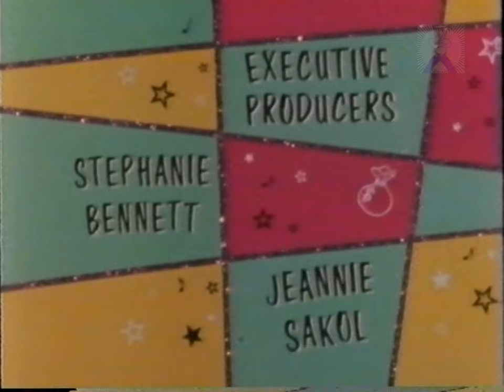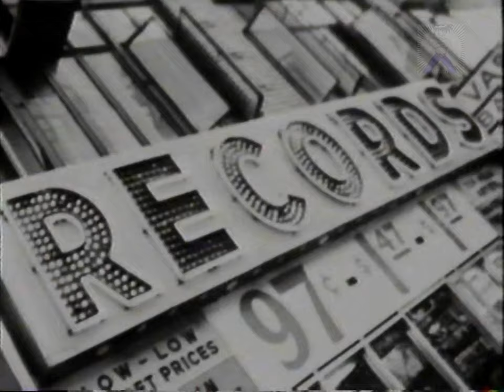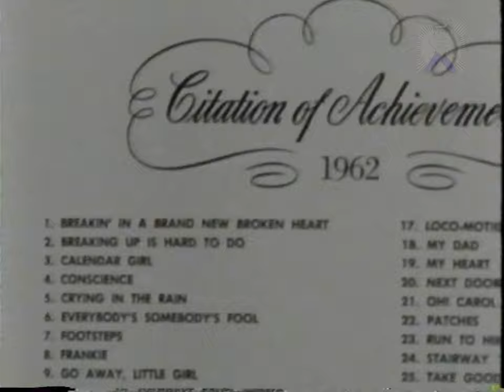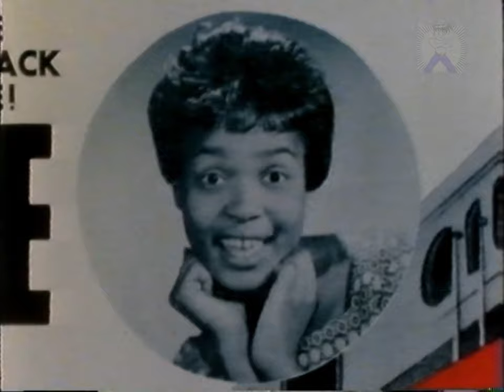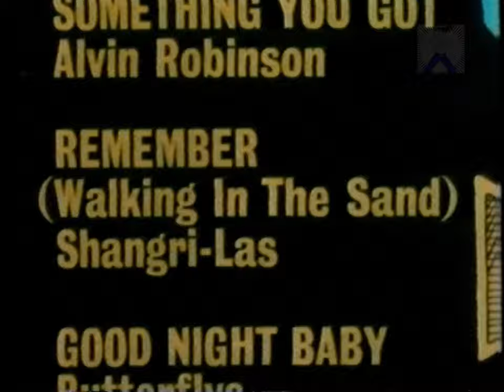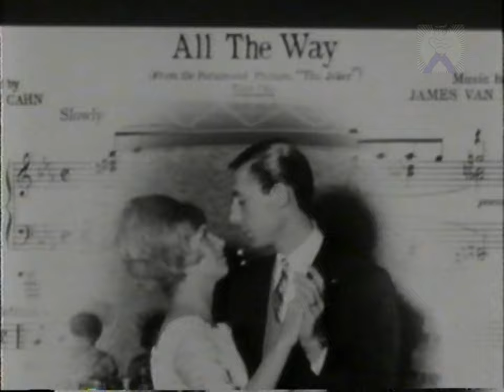Girl Groups Part 1 - The Story Of A Sound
As the rock era began, close harmony acts like the Chordettes, the Fontane Sisters, the McGuire Sisters and the DeCastro Sisters remained popular, with the first three acts topping the pop charts and the last reaching number two, at the end of 1954 to the beginning of 1955. Also, the Lennon Sisters were a mainstay on the Lawrence Welk Show from 1955 on. In early 1956, doo-wop one-hit wonder acts like the Bonnie Sisters with "Cry Baby" and the Teen Queens with "Eddie My Love" showed early promise for a departure from traditional pop harmonies. With "Mr. Lee", the Bobbettes lasted for ​5 1⁄2 months on the charts in 1957, building momentum and gaining further acceptance of all-female, all-black vocal groups.

However, it was the Chantels' 1958 song "Maybe" that became "arguably, the first true glimmering of the girl group sound." The "mixture of black doo-wop, rock and roll, and white pop" was appealing to a teenage audience and grew from scandals involving payola and the perceived social effects of rock music. However, early groups such as the Chantels started developing their groups' musical capacities traditionally, through mediums like Latin and choir music. The success of the Chantels and others was followed by an enormous rise in girl groups with varying skills and experience, with the music industry's typical racially segregated genre labels of R&B and pop slowly breaking apart. This rise also allowed a semblance of class mobility to groups of people who often could not otherwise gain such success, and "forming vocal groups together and cutting records gave them access to other opportunities toward professional advancement and personal growth, expanding the idea of girlhood as an identity across race and class lines." The group often considered to have achieved the first sustained success in girl group genre is the Shirelles, who first reached the Top 40 with "Tonight's the Night", and in 1961 became the first girl group to reach number one on the Hot 100 with "Will You Love Me Tomorrow",written by songwriters Gerry Goffin and Carole King at 1650 Broadway. The Shirelles solidified their success with five more top 10 hits, most particularly 1962's number one hit "Soldier Boy", over the next two and a half years. "Please Mr. Postman" by the Marvelettes became a major indication of the racial integration of popular music, as it was the first number one song in the US for African-American owned label, Motown Records. Motown would mastermind several major girl groups, including Martha and the Vandellas, the Velvelettes, and the Supremes.

Other songwriters and producers in the US and UK quickly recognized the potential of this new approach and recruited existing acts (or, in some cases, created new ones) to record their songs in a girl-group style. Phil Spector recruited the Crystals, the Blossoms, and the Ronettes, while Goffin and King penned two hit songs for the Cookies. Phil Spector made a huge impact on the ubiquity of the girl group, as well as bringing fame and notoriety to new heights for many girl groups. Phil Spector's so-called Wall of Sound, which used layers of instruments to create a more potent sound allowed girl groups to sing powerfully and in different styles than earlier generations. Jerry Leiber and Mike Stoller would likewise foster the Exciters, the Dixie Cups, and the Shangri-Las. The Shangri-Las' hit single, "Leader of the Pack," exemplified the "'death disc' genre" adopted by some girl groups. These songs usually told the story of teenage love cut short by the death of one of the young lovers.

The Paris Sisters had success from 1961 to 1964, especially with "I Love How You Love Me". The Sensations, the Chiffons, the Angels, and the Orlons were also prominent in the early 1960s. In early fall 1963 one-hit wonder the Jaynetts' "Sally Go 'Round the Roses" achieved a mysterious sound[31] quite unlike that of any other girl group. In 1964, the one-hit wonder group the Murmaids took David Gates' "Popsicles and Icicles" to the top 3 in January, the Carefrees' "We Love You Beatles" scraped the top 40 in April, and the Jewels' "Opportunity" was a small hit in December.

The girl group sound also extended to existing acts backed by studio musician girls performing without label credit. Examples are too numerous to mention.

Source : Wikipedia 2021